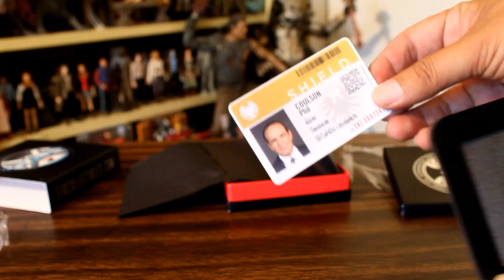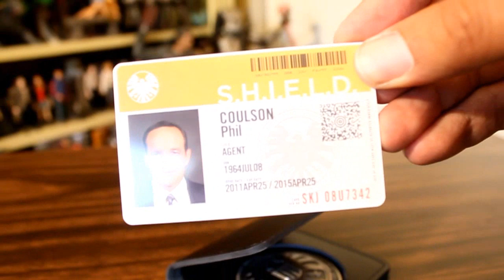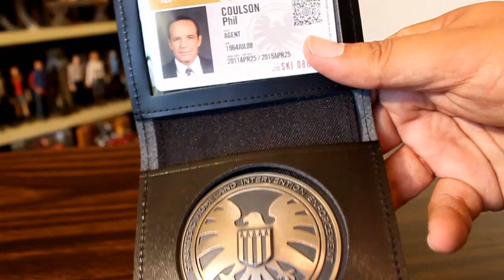eFX Phil Coulson S.H.I.E.L.D. agent badge replica review - NYCC exclusive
Unboxing and review of New York Comic Con 2013 exclusive Phil Coulson S.H.I.E.L.D. agent badge and ID card prop replica from Marvel's Agents of SHIELD by eFX Collectibles. by John Carlos McMaster.